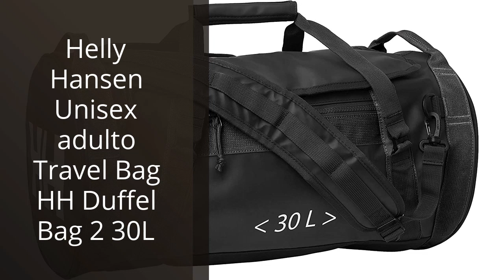【NECESER NORTH FACE】Los 6 mejores neceseres North Face para llevar todos tus productos de viaje. 💥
✋  Aquí están los 6 mejores neceseres north face para llevar todos tus productos de viaje. disponibles en el mercado.

🔽🔽🔽 ENLACES DE COMPRA NECESER NORTH FACE 🔽🔽🔽

1) PUMA Neceser Unisex Team Goal 23 Mach

2) Helly Hansen Unisex adulto Travel Bag HH Duffel Bag 2 30L

3) Under Armour Contain Travel Kit, Viaje Unisex Adulto

4) NIKE Club Team Swsh - Bolsa de Aseo para Gimnasio

5) PUMA Challenger Duffel Bag

6) The North Face - Bolsa Gilman Duffel - Bolsa de Campamento Base Duradera con Correas de Hombro M, 71L - TNF BLK/Mid GRY/TNF Yellw

00:00 - Intro
00:06 - 1) PUMA Neceser Unisex Team Goal 23 Mach...
00:38 - 2) Helly Hansen Unisex adulto Travel Bag HH Duffel...
01:08 - 3) Under Armour Contain Travel Kit, Viaje Unisex Adulto...
01:41 - 4) NIKE Club Team Swsh - Bolsa de Aseo...
02:15 - 5) PUMA Challenger Duffel Bag...
02:52 - 6) The North Face - Bolsa Gilman Duffel -...
03:30 - Outro